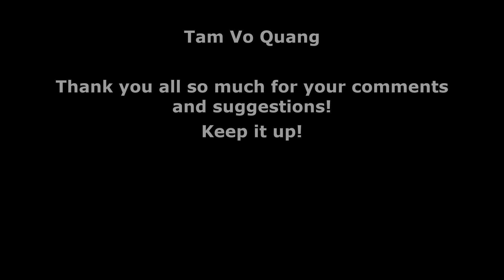Episode 3: Raid ProdXCOM - Chimera Squad - By Kraise Gaming - Season 1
Hello and welcome to Kraise Gaming's Impossible playthrough of XCOM Chimera Squad.

Chimera Squad follows on 5 years after the events of XCOM 2 WOTC with a Story driven tactical turn based game in Advent created city 31.